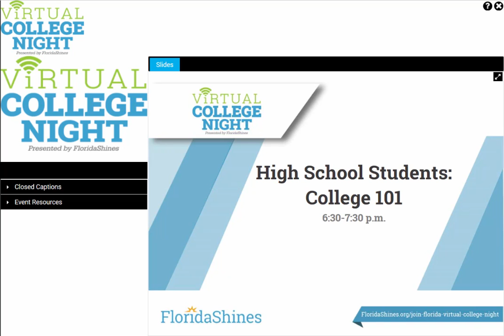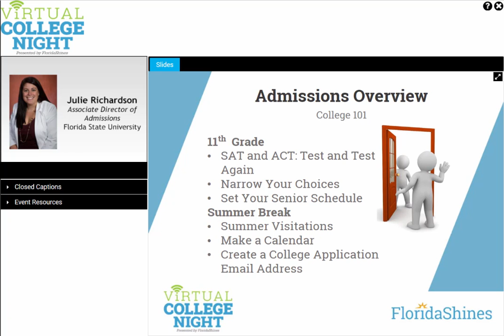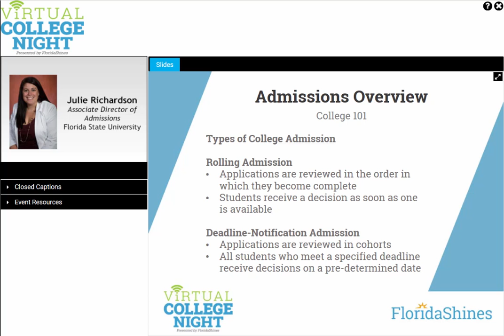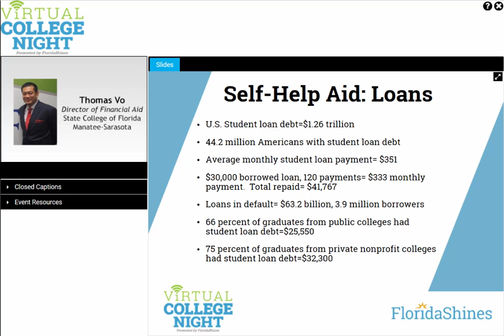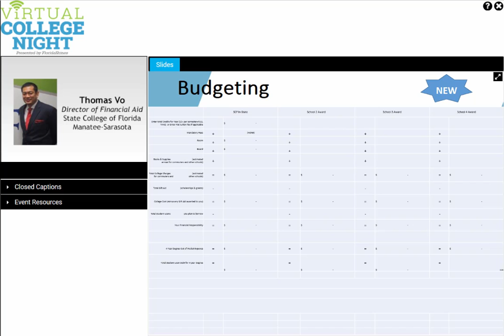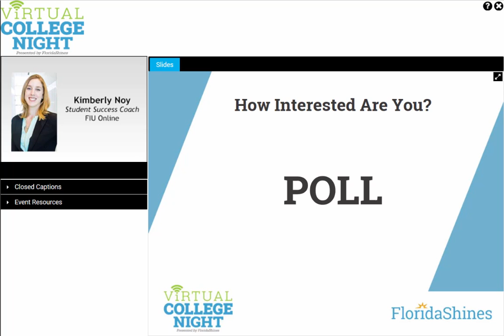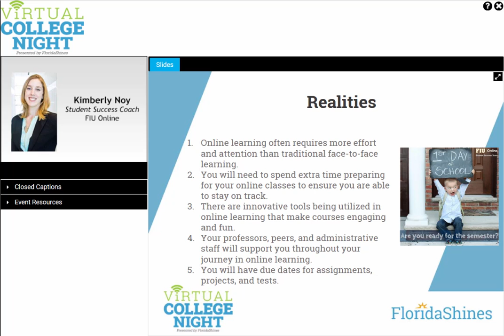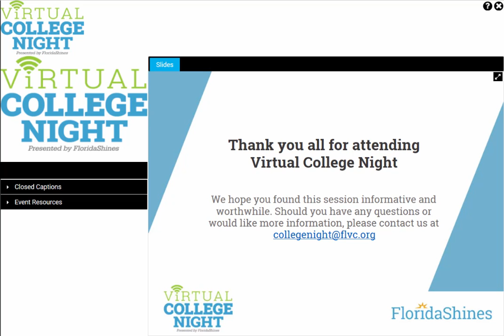High School Students: College 101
Get insight on the admissions process, find out how to earn college credit while you're still in high school, and learn what resources are available to help you succeed in college.